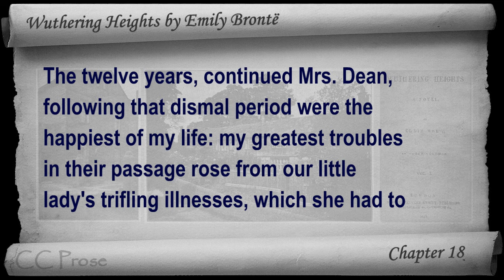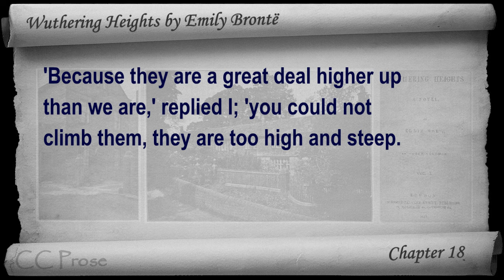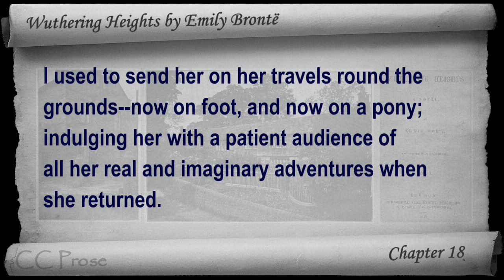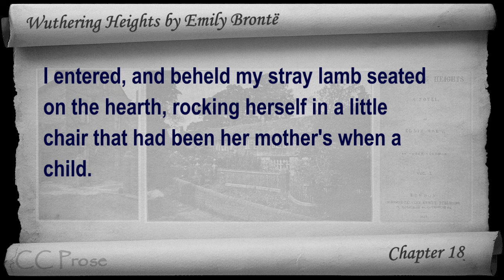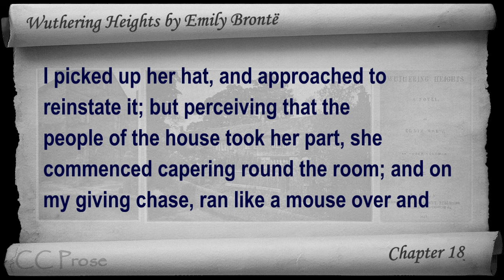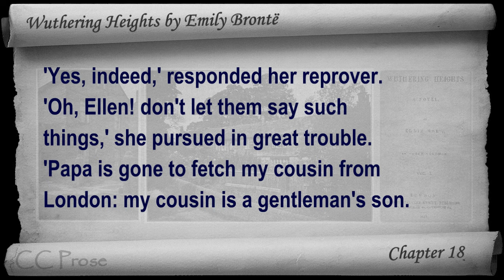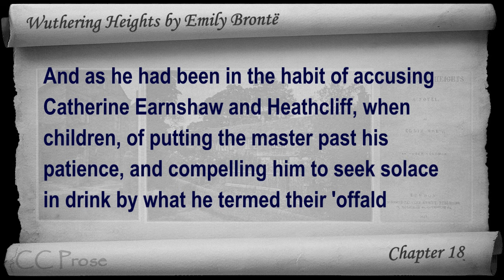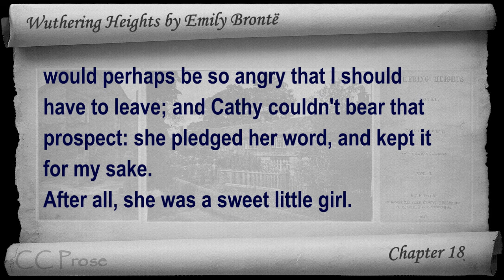Chapter 18 - Wuthering Heights by Emily Brontë.